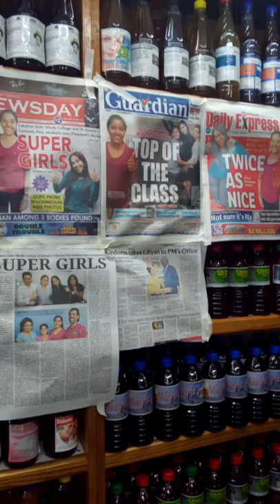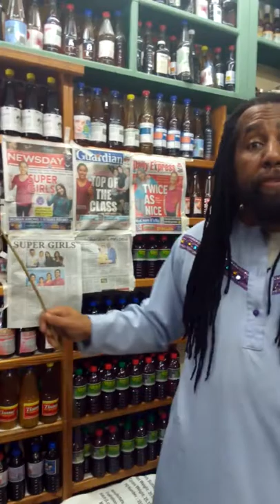Kindness needs Rewards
Give Lillyann her own grocery and promote Trevor Sayers herbs like you promote d grocery!!